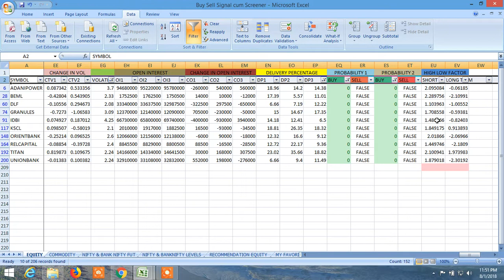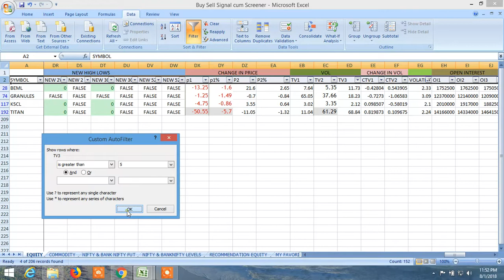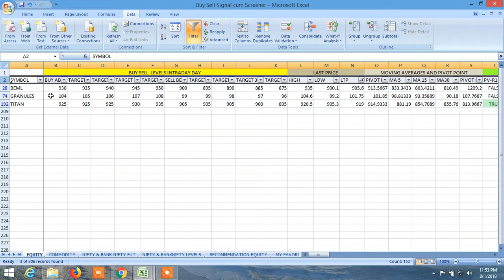BUY SELL SIGNAL CUM STOCK SCANNER HOW TO SCREEN: TOMORROW 02.08.2018.2018 RECOMMENDATION